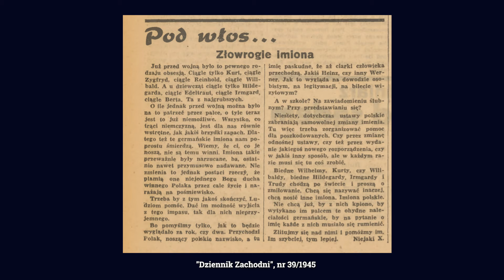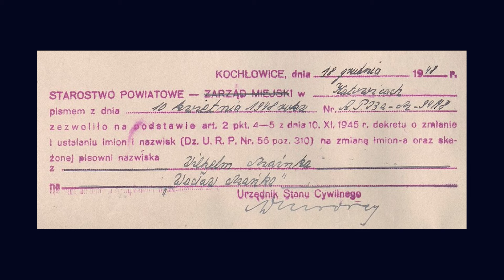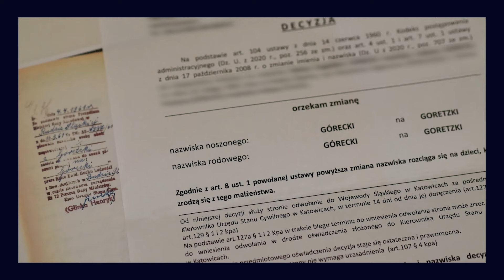Dlaczego Ślązakom zmieniano imiona i nazwiska? 🤔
► Dziynkujymy za ôglōndanie filmu. Chow sie! ;)
Prowadzi: Bernadeta Prandzioch